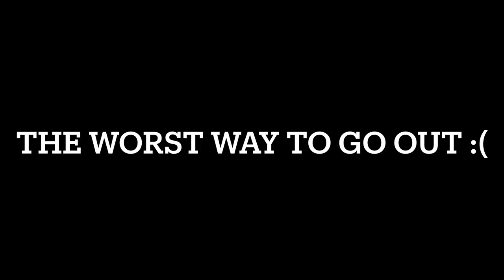Playing Erangel with a broken (arm in a cast) week two | Gentlemon